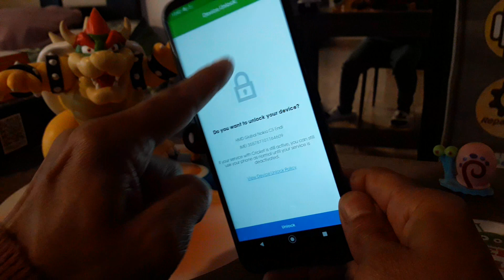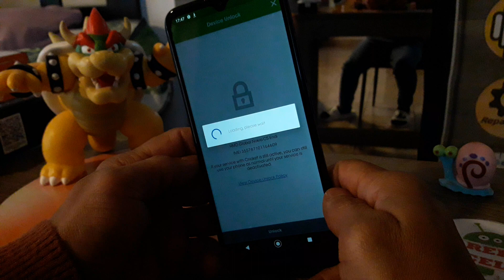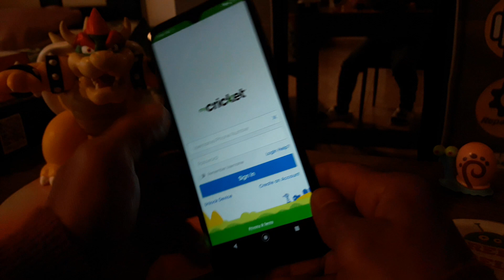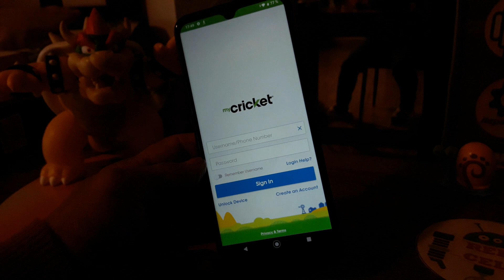como liberar Nokia X100 cricket gratis sin pagar desbloquear red de sim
usuario: @jejou